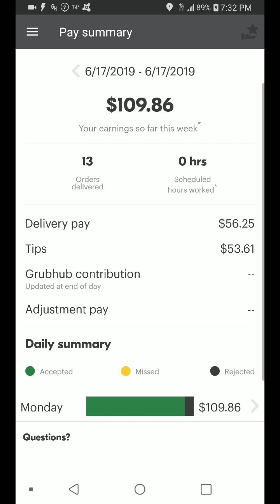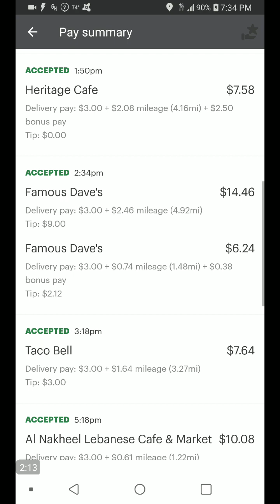GRUBHUB ACCEPT ALL OFFERS CHALLENGE WAS IT WORTH IT!DETAILS INSIDE!